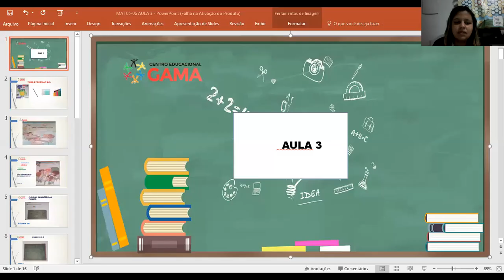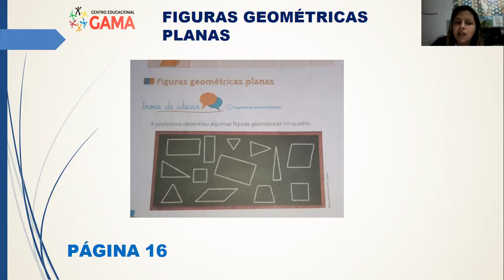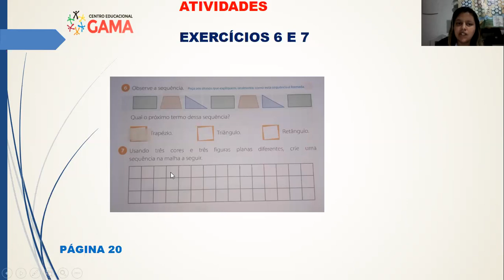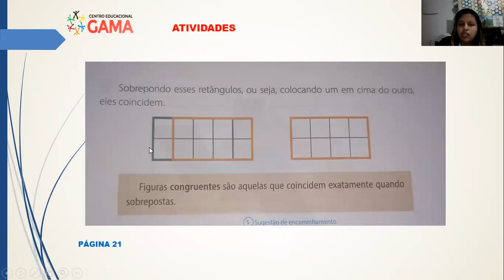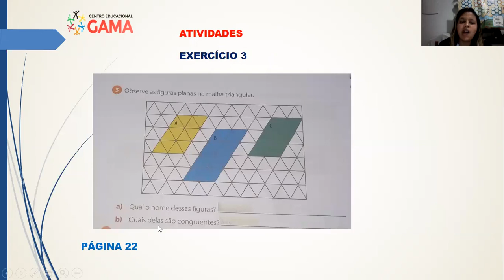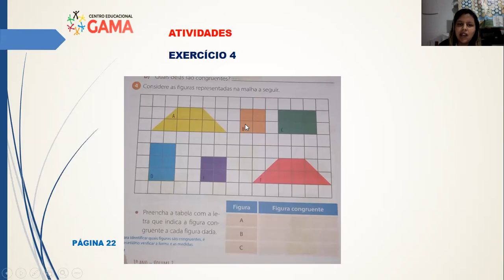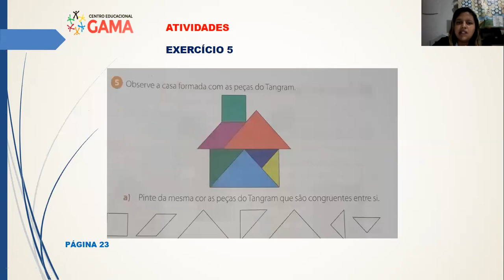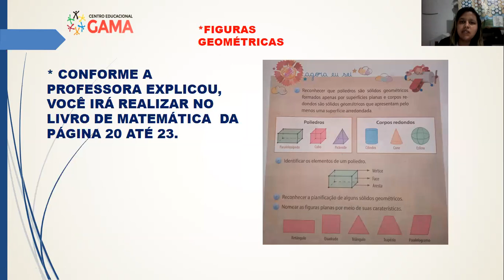3º ANO - FIGURAS GEOMÉTRICAS PLANAS( PARTE 2) PROFª PATRÍCIA (05/06) AULA 3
* CONFORME A PROFESSORA EXPLICOU, VOCÊ IRÁ REALIZAR NO LIVRO DE MATEMÁTICA  DA PÁGINA 20 ATÉ 23.